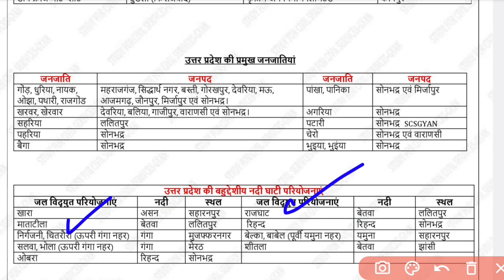Industries, Tribes and River Valley Projects of Uttar Pradesh | Uppsc prelims 2024| Ro Aro Reexam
Industries, Tribes and River Valley Projects of Uttar Pradesh | Uppsc prelims 2024| Ro Aro Reexam | By Study For Civil Services